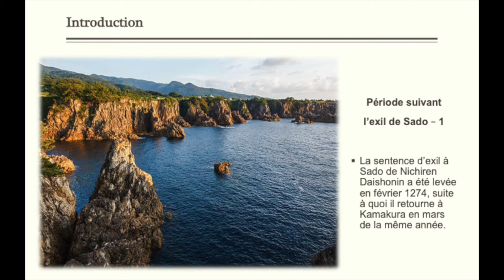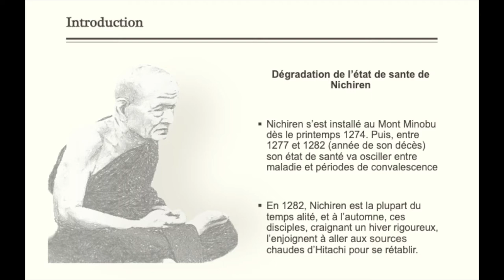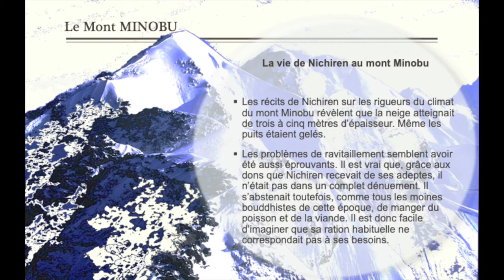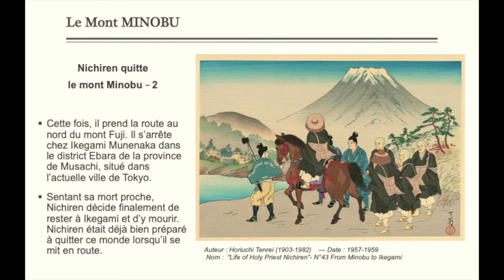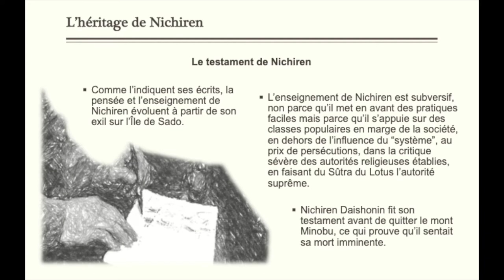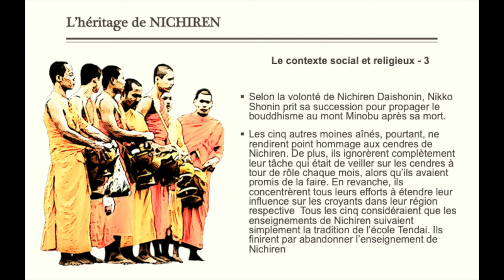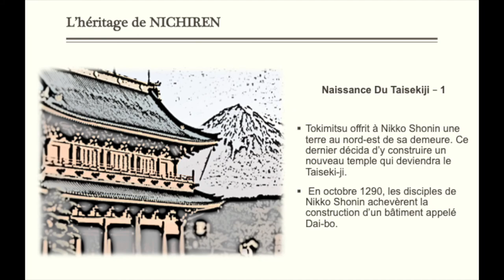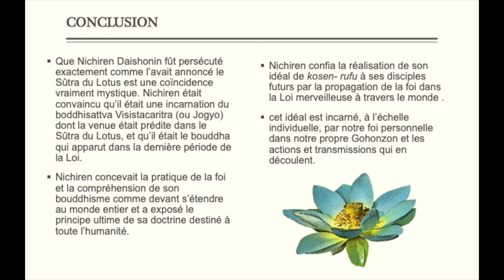La vie de ND - Épisode 9 - Le testament de Nichiren & naissance du TAISEKIJI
La vie de Nichiren Daishonin - épisode 9 — Le testament de Nichiren

Le neuvième épisode de l'histoire de la vie de Nichiren Daishonin, moine bouddhiste dans le Japon du XIIIème siècle, explore les origines du bouddhisme, les différents courants et théories qui ont influencé sa diffusion en Asie et au Japon, et l'originalité du courant propagé par Nichiren.

Les différents épisodes de la vie de Nichiren, de même que leurs versions audio à télécharger, ont été mises en ligne sur notre site, à la

Lien de téléchargement de la version audio du neuvième épisode de la vie de Nichiren Daishonin